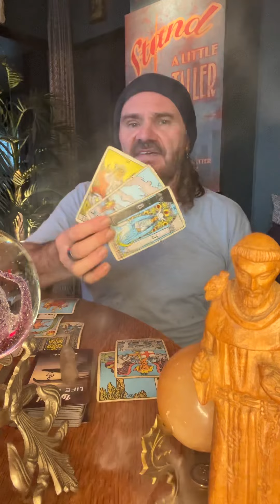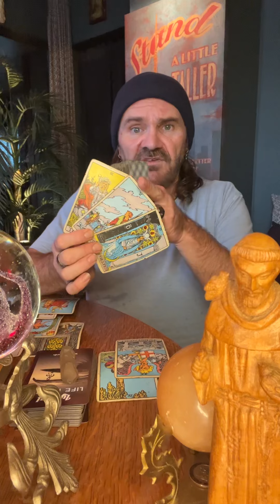JDS Tarot🧿Sagittarius🧿 You know this person is on a toxic loop, they take credit for your work🫵🏆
JDS Tarot